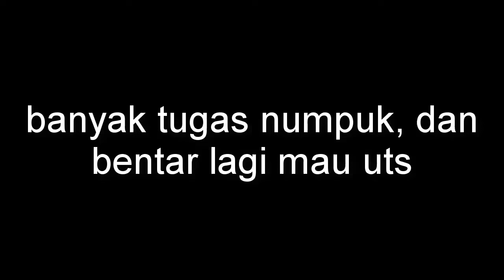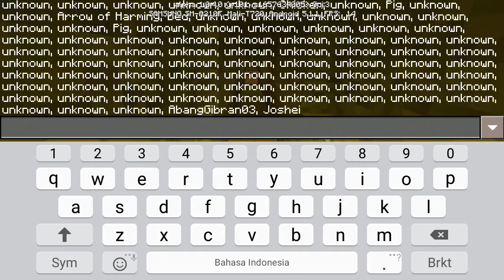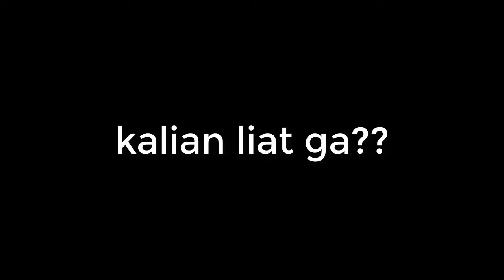Cin Caiiii~ w/YUJENG - Minecraft PE Multiplayer Indonesia #4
Bisakah video ini mendapatkan 1000 Likes??

Maaf ya teman-teman akhir-akhir ini saya jarang upload karena saya lagi banyak tugas, dan bentar lagi mau menjelang uts. Jadi itulah alasannya saya jarang upload.